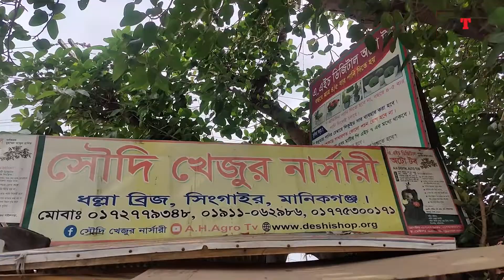ডিজিটাল টব | Digital Tob | Dhaka Tribune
প্রযুক্তি নির্ভর ডিজিটাল টবের উদ্ভাবন করেছেন মানিকগঞ্জের উদ্ভিদ বিশেষজ্ঞ মুহাম্মদ আব্দুল হালিম। উদ্ভাবিত এই টবে ৩ মাসে একবার পানি দিয়েই সতেজ রাখা যায় উদ্ভিদ। ভূগর্ভস্থ পানির অপচয় রোধের চিন্তা থেকে ডিজিটাল টব উদ্ভাবন করেন তিনি।